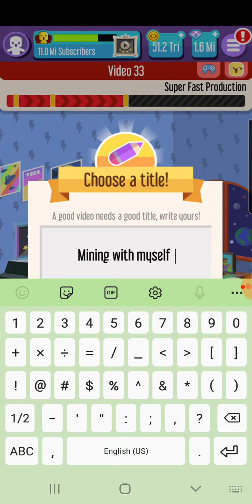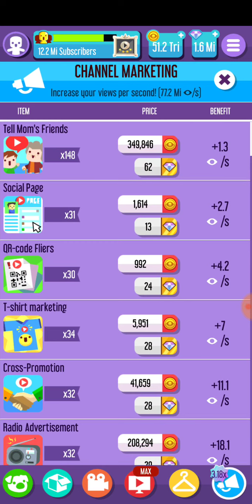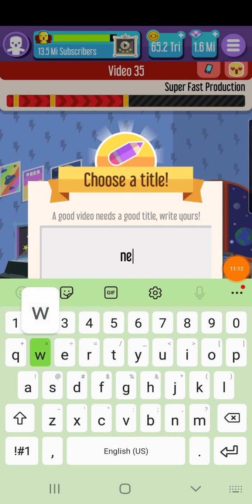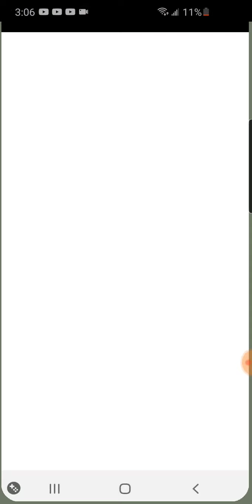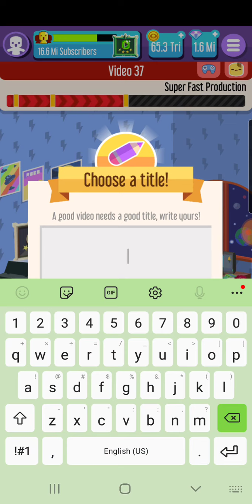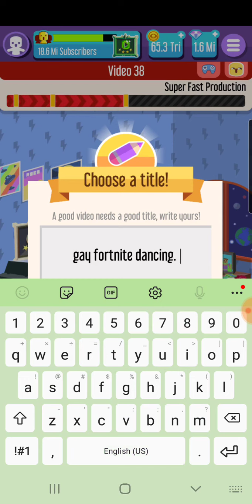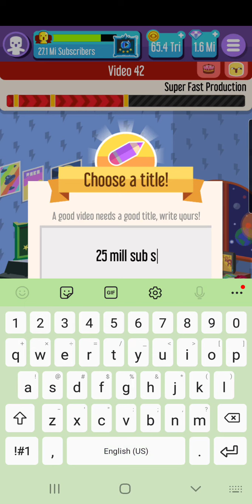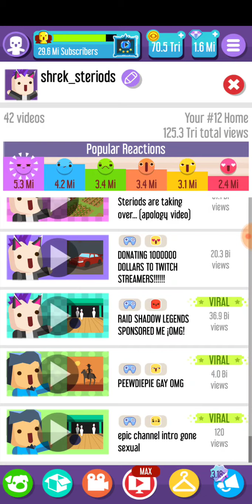¡OMG! LUCKIEST LOOT CRATES IN RAID SHADOW LEGENDS *INSANE* | RAID SHADOW LEGENDS #10